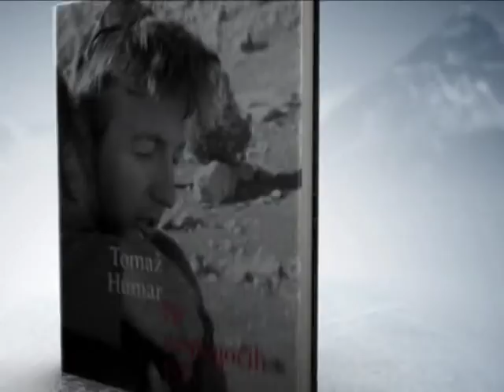Tomaž Humar - ob izidu dopolnjene izdaje NI NEMOGOČIH POTI - No impossible ways ( trailer, 1)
Dolgoletna in velika želja Tomaža Humarja je bila, da njegova davno razprodana knjiga Ni nemogočih poti ugleda ponatis.
Želeli smo jo uresničiti njemu in vsem, ki smo ga imeli radi. Knjigo prvič predstavljamo na dan, za kakršnega ljudje verjamemo, da uresničuje želje. 18. februarja, je Tomažev rojstni dan. Na ta dan smo si podarili knjigo, ki jo je napisal Tomaž in ki smo jo s skrbnostjo, z nekoliko obotavljivo, tu in tam drhtečo roko, a vseskozi z nasmehom, dopolnili njegovi prijatelji.
Knjigi smo dodali pregled njegovih najpomembnejših plezalskih podvigov zadnjih osmih let, do zadnjega, usodnega vzpona.
Dopolnjena izdaja vključuje pregled pomembnejših Humarjevih vzponov od leta 2002 naprej in dve novi besedili plezalskih mojstrov Carlosa Carsolia in Reinholda Messnerja.
Dopolnjena izdaja knjige Ni nemogočih poti je bogata v vseh pogledih  natisnjena je v velikem, izrazitem formatu, v šestih barvah in v, za slovenske razmere, drzni izdaji 4.000 izvodov.

»Humar je eden največjih alpinistov na svetu, njegov vzpon čez južno steno Daulagirija pa ocenjujem kot največje dejanje v zgodovini himalajskega plezanja,« se glasi citat Reinholda Messnerja na zadnji platnici knjige.

»Tomaž mi je leta 2001 podaril knjigo Ni nemogočih poti. Knjigo sem odprl in jo vdihnil vase še isti večer. Tako rekoč na pogled. To sploh ni knjiga o hribih  hribi so le kulisa. To je Tomaževa iskrena izpoved o sebi, o življenju in nazorih, ki jih je uprizoril na deskah gorskega amfiteatra.« je ob tej priliki povedal Tomažev prijatelj Zoran Hajtnik.
»Prvotni skupek besedil, iz katerih je nastalo dodatno besedilo, so zbrali in prispevali Humarjevi sorodniki, prijatelji, plezalski kolegi; vsak je pomagal, kjer je lahko,« je poudarila urednica knjige Ana Duša. »Delo je potekalo gladko in usklajeno; ves čas smo se trudili, da bi dopolnilo sledilo smernicam, ki so bile začrtane že v prvotni izdaji.«
Ogledate, prelistate in naročite jo lahko že danes v spletni Knjigarni Sanje.
Trailer - at the release of new edition of NO IMPOSSIBLE WAYS by Tomaž Humar.